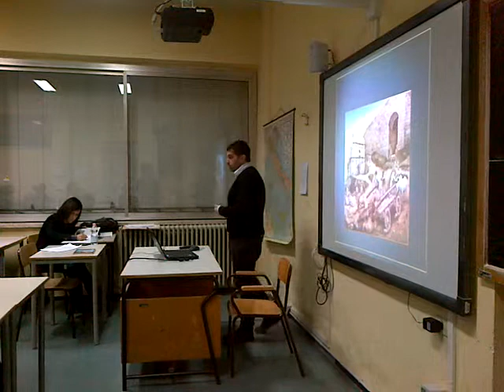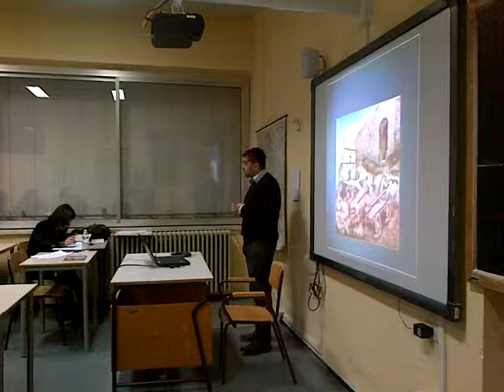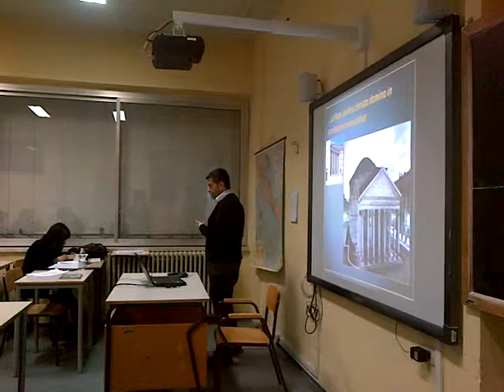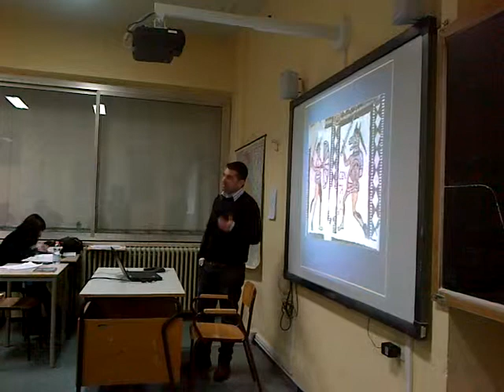VIDEO 2014/03/14 CREMONA TARDO ANTICA